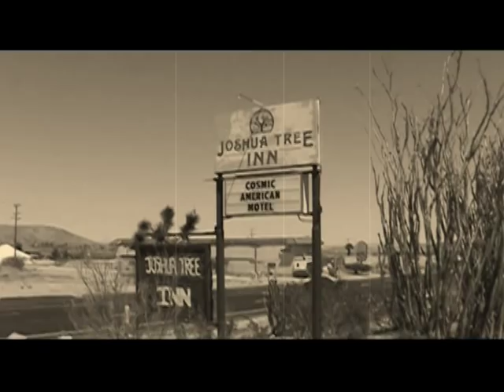Joshua Tree ,Pappy and Harriets,Gram Parsons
A trip to Joshua Tree ,Pioneer Town, Pappy and Harriets and the home of Gram Parsons spirit.